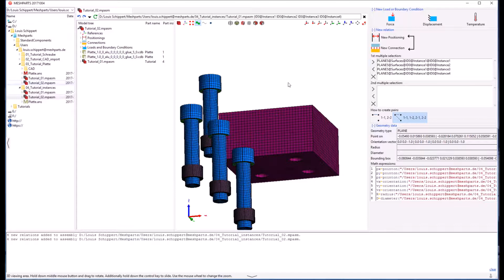Meshparts Tutorial #04 | Multiple Selektion mit Instanzen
In diesem Tutorial wird gezeigt, wie Bedingungen mit multipler Selektion definiert werden können. Zudem wird die Erstellung mehrerer Instanzen eines Finite-Elemente-Bauteils erläutert.